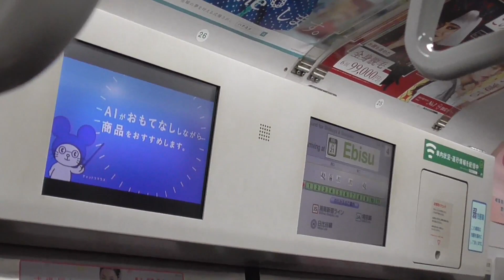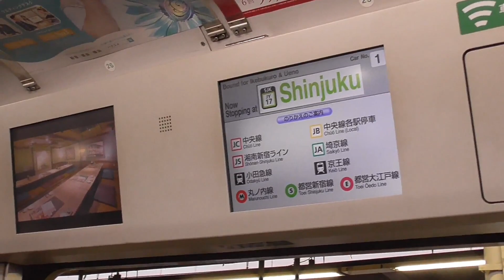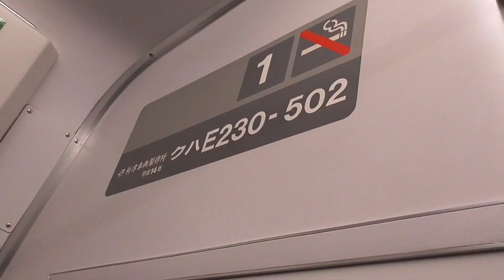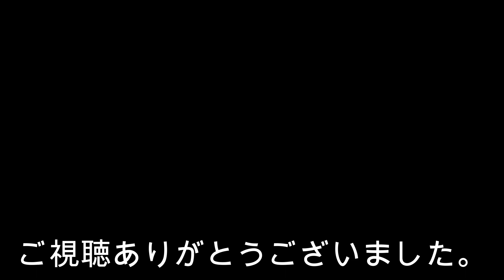【悲報】さようなら18年間に幕!!!!!山手線～E231系500番台～山手線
今回は山手線で今まで活躍していた、E231系500番台お別れ乗車をしてきました。2002年から山手線で運転を開始し、18年間環状線を走ってきましたがE235系での投入で中央総武線に転属をし、山手線では役目を終えます。皆さんも
記録はお早めに。～ありがとうE231系山手線～
This time, I took a farewell ride on the E231 series 500s, which had been active on the Yamanote Line until now. I started driving on the Yamanote Line in 2002 and ran on the loop line for 18 years, but with the introduction of the E235 series, I transferred to the Chuo Sobu Line and finished my role on the Yamanote Line. Everyone
Record early. ~ Thank you E231 Yamanote Line ~